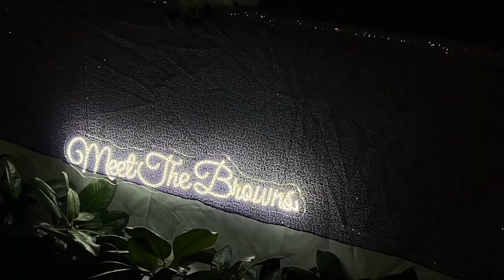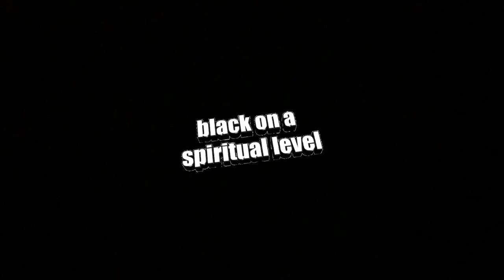wedding receptions & camel toes | estrogen release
a quick choppy vlog about our roadtrip adventures

Free Music for Videos 👉 Music by Mr. Thibs - Riddle Me This